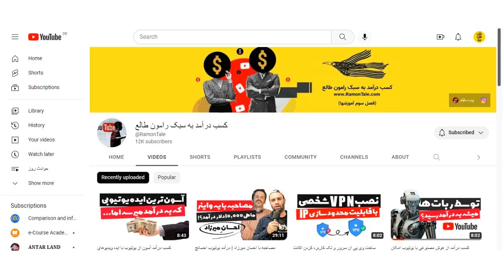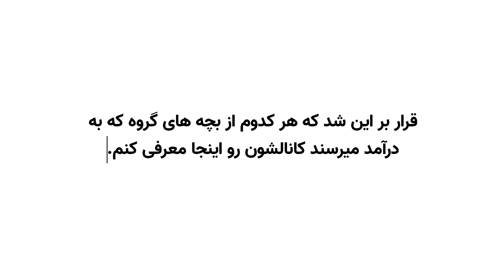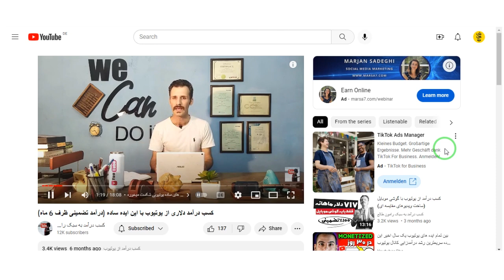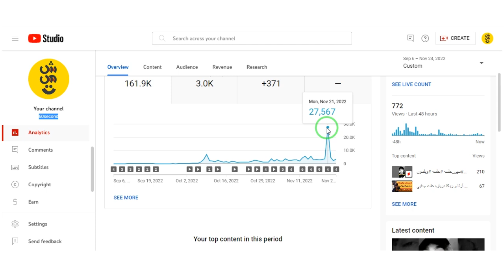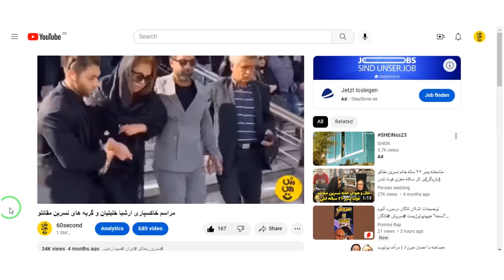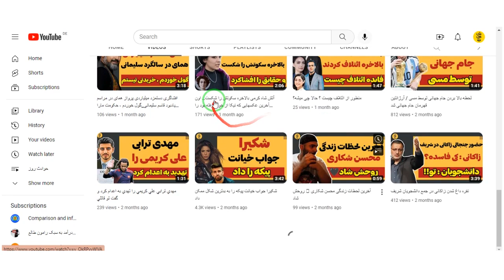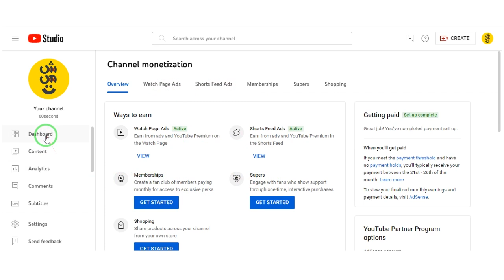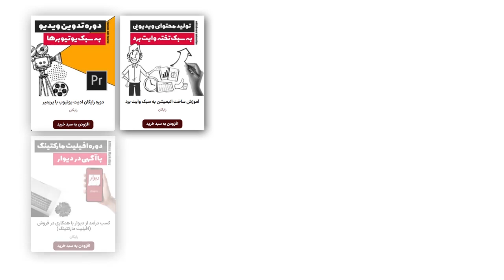کسب درآمد دلاری از یوتیوب تو کوتاه مدت بدون نمایش چهره (بررسی نمونه واقعی)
امروز میریم سراغ بررسی کانالِ یکی از بچه ها، کانالی که بدون نمایش چهره ظرف 5 ماه تونست به درآمد برسه، ایده این کانال چی بوده، چالش هاش چیان؟ چطور درآمدش رو نقد میکنه و ده ها مورد دیگه که تو این ویدیو بررسیش میکنیم، با من همراه باشید و این مطالعه موردی واقعی رو از دست ندید

00:00 ➤➤➤ مقدمه
00:26 ➤➤➤ تیزر
00:34 ➤➤➤ داستان گروه تعاملی
01:06 ➤➤➤ درآمد کانال امیر تو یک ماه اول
02:04 ➤➤➤ معرفی کانال 60 ثانیه
03:31 ➤➤➤ بازدید های کانال 60 ثانیه
04:06 ➤➤➤ درآمد کانال 60 ثانیه چقدره
04:58 ➤➤➤ مشکلات و چالش های این ایده
06:49 ➤➤➤ مشکل نقد کردن درآمد
07:29 ➤➤➤ آیا کانال های بدونه چهره مانتایز میشند
07:51 ➤➤➤ یکی از آسون ترین راه ها برای کسب درآمد از یوتیوب
08:16 ➤➤➤ بخش پایانی
08:26 ➤➤➤ اند اسکرین